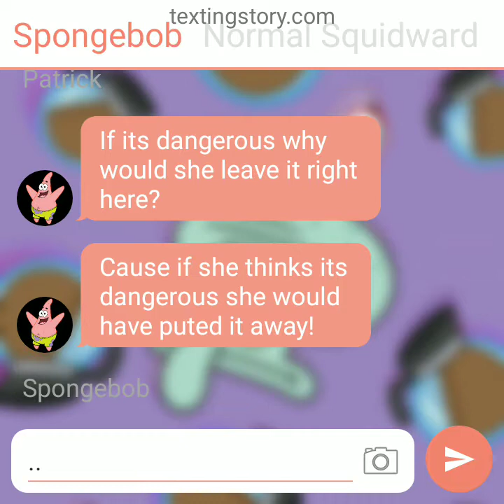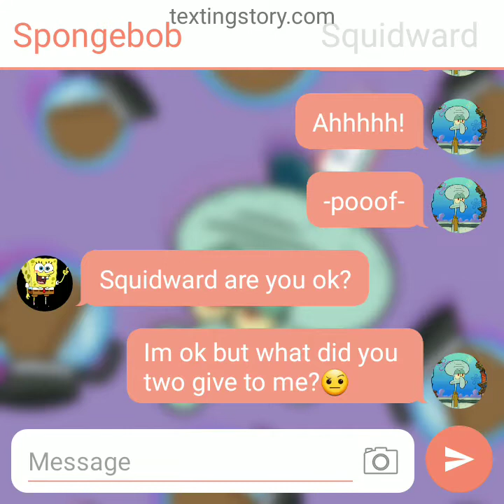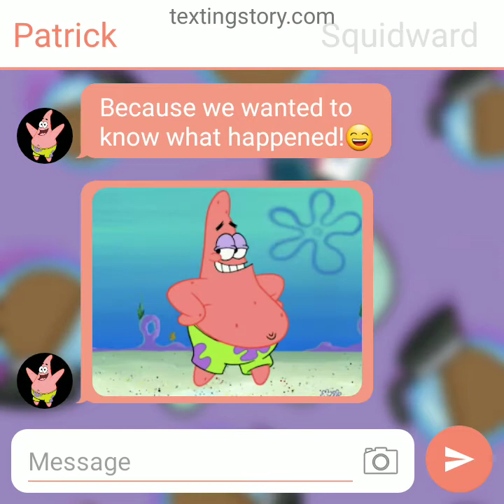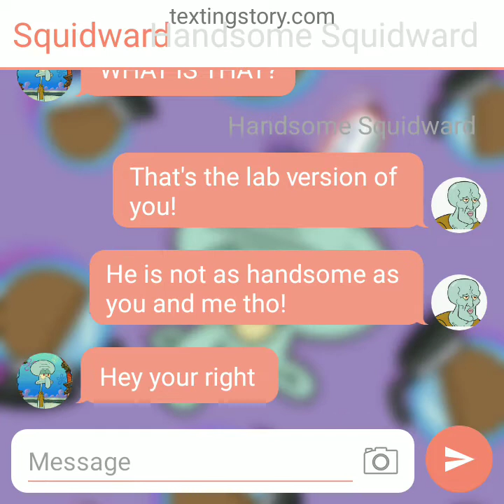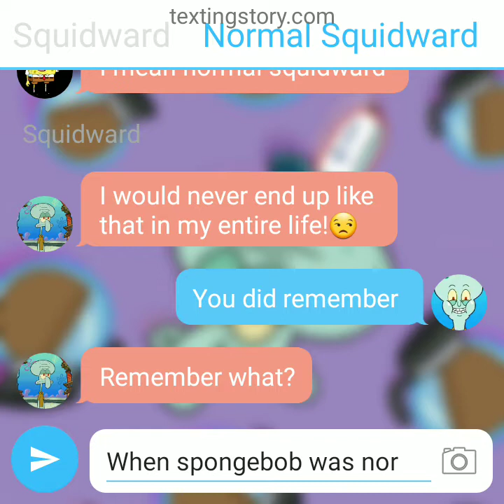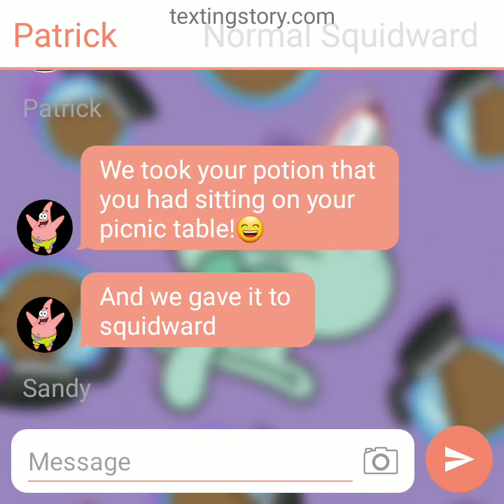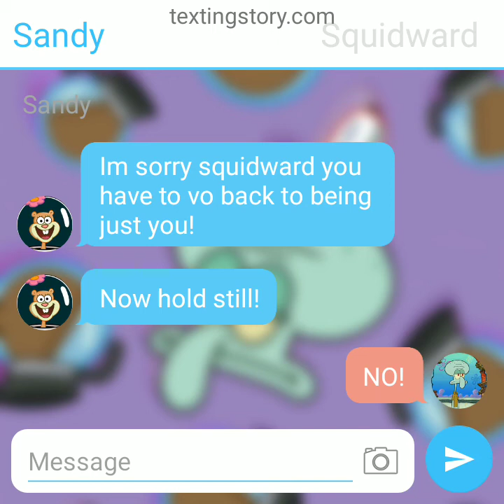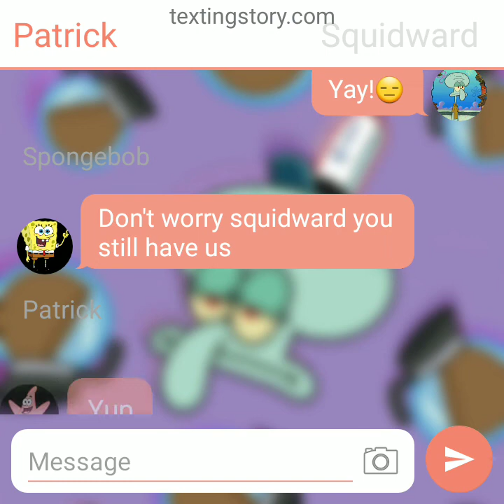Spongebob and Patrick clones Squidward